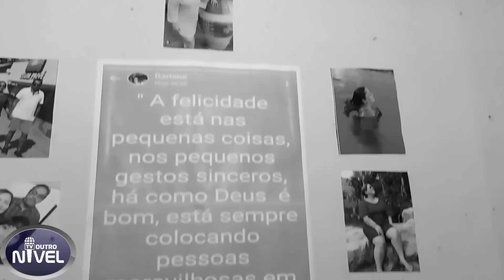Comoção e tristeza marcam o sepultamento da diretora Darlene Bastos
Darlene Bastos faleceu aos 49 anos, em São Luís